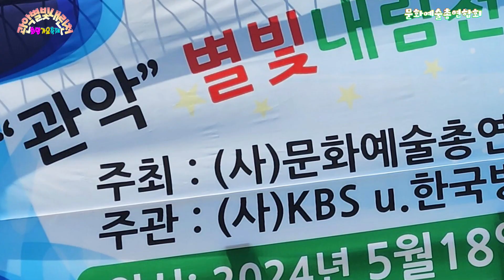가수 별빛 단심이 원곡 미현 관악 별빛 내린천 희망가요축제 수변무대 주최:사)문화예술총연합회 주관:사)KBSu.한국방송가수CEO총연합회 20240518